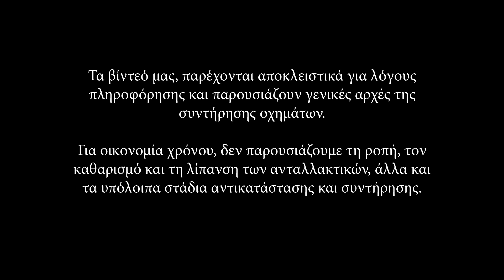Πώς αντικαθιστούμε φίλτρο αέρα κινητήρα σε NISSAN X-TRAIL T30 ΟΔΗΓΊΕΣ | AUTODOC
Οι κορυφαίες μάρκες που παράγουν φίλτρο αέρα κινητήρα: BOSCH, STARK, SACHS, SKF, VAN WEZEL, VALEO, LuK, MAPCO, A.B.S., ATE.

Στην ιστοσελίδα μας θα βρείτε μια μεγάλη ποικιλία από ανταλλακτικά αυτοκινήτων που σας ενδιαφέρουν

00:34 — Χρησιμοποιήστε ένα απλό κατσαβίδι

Αν θέλετε να δείτε τις οδηγίες αντικατάστασης σε μορφή κειμένου, παρακαλούμε ενεργοποιήστε τους υπότιτλους.

AutoDoc App — εγκαταστήστε την εφαρμογή και γίνετε από τους πρώτους που θα μαθαίνουν όλες τις ειδικές προσφορές και τις εκπτώσεις!

Αποποίηση
Αυτό το βίντεο περιέχει μόνο συμβουλές και συστάσεις που μπορεί να σας είναι χρήσιμες κατά τη διάρκεια της επισκευής ή αντικατάστασης ενός μέρους του αυτοκινήτου. Το AutoDoc δεν ευθύνεται για οποιαδήποτε βλάβη, τραυματισμό ή υλικές ζημιές, συμβούν κατά τη διαδικασία της επισκευής και αντικατάστασης, λόγω εσφαλμένης χρήσης ή παρερμηνείας των παρεχόμενων πληροφοριών. Αυτό το βίντεο είναι μόνο για καθοδήγηση και δεν εγγυάται ένα συγκεκριμένο αποτέλεσμα. Ο χρήστης είναι προσωπικά υπεύθυνος για την λάθος ή επικίνδυνη χρήση του εξοπλισμού επισκευής, τα εργαλεία ή τα ανταλλακτικά αυτοκινήτων. Το AutoDoc συνιστά να είστε  ιδιαίτερα προσεκτικοί και να ακλουθείτε τους κανόνες ασφαλείας κατά τη διάρκεια της επισκευής και της αντικατάστασης. Λάβετε υπόψη ότι η εκμετάλλευση των χαμηλής ποιότητας ανταλλακτικών αυτοκινήτων, δεν εγγυάται το κατάλληλο επίπεδο οδικής ασφάλειας.